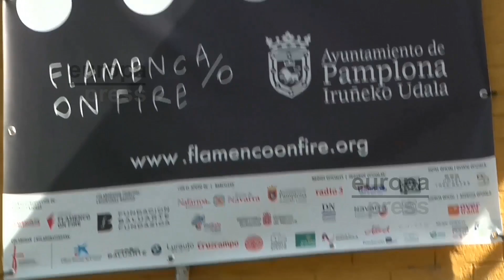El viaje al norte del flamenco clausura en Pamplona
El viaje del flamenco al norte se ha completado con éxito y prueba de ello ha sido la espectacular jornada de clausura de la V Edición del festival Flamenco on Fire. Allí los asistentes han podido disfrutar de Diego El Cigala en un abarrotado Auditorio Principal del Baluarte de Pamplona, y de la bailaora Belén López.